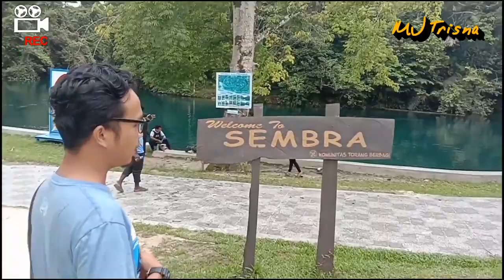KALI SEMBRA , SORONG SELATAN DESTINASI WISATA WAJIB DI PAPUA BARAT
Sungai Sembra atau yang sering orang disebut juga Kali Sembra adalah sungai yg Jernih, secara kasat mata dasar sungai kelihatan. Seperti airnya surut tetapi ketika kita selami dalamnya bisa sampai 2-3 meter.
Sungai ini terletak di Kabupaten Sorong Selatan.